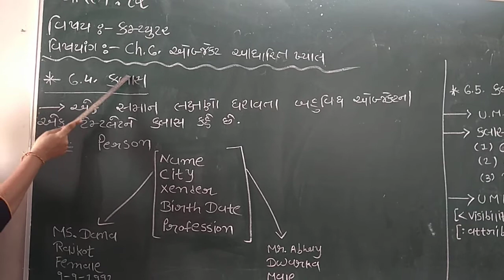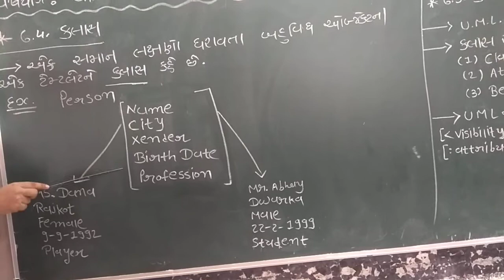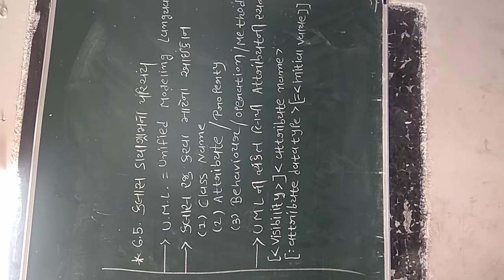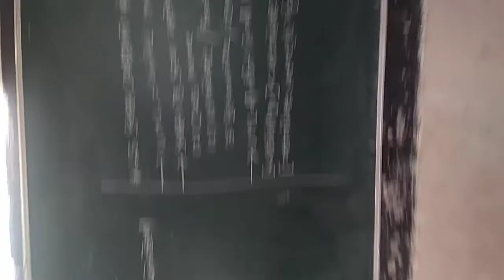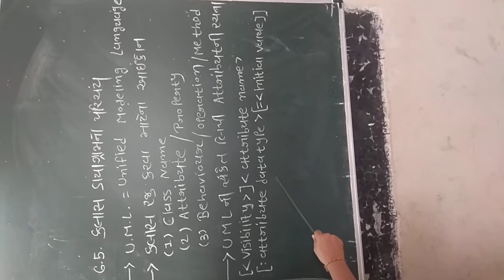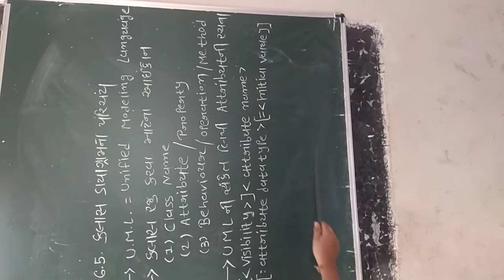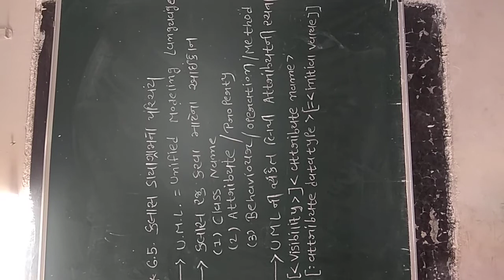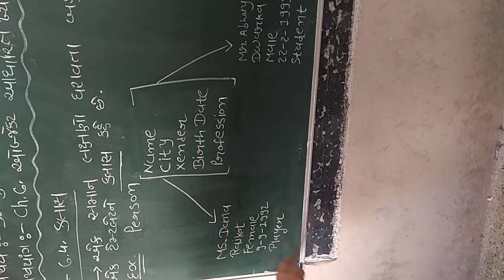std 12 computer ch 6 part 2